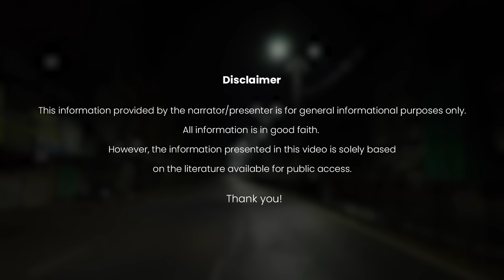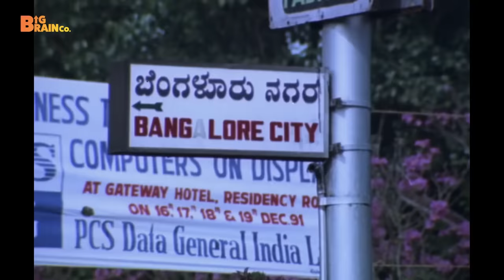A Rap*st, A Kil*er, A Sociopath Umesh Reddy - Beast of Bangalore Real Story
On Screen :  Ayushi Mathur

Umesh Reddy, the man who is famously known as the Beast of Bangalore, is a serial rapist, murderer who confessed to have brutally killed and raped 18 women. But, the police believes that Umesh raped at least 20 women in the states of Karnataka, Maharashtra and Gujrat.

In this video, we dive into the mind of this monster who strategically kept a close eye on his victims, stalked them, painfully murdered them and then left them naked, crying for help.

So, what happened to this beast? How did he get caught? How did he become a sociopath? And most importantly where is this killer now?

Watch this video and don’t miss out on this spine-chilling case of the Beast of Bangalore.

BigBrainco. is now RAAAZ